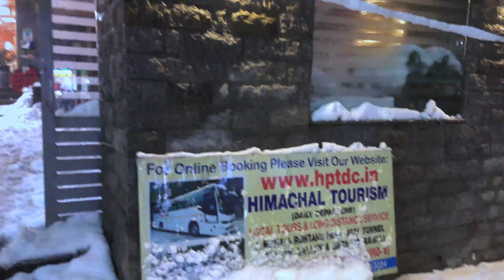Manali Tourist places | Part -1 |Manali Tour Guide | Manali Best Budget Trip | Tour Full Information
Hey Guys! in this video, I am going to show you  Manali Solang Valley में ये Activity जरूर करें  in best Price || ठगने वालो से बचे | Tour Guide 2020